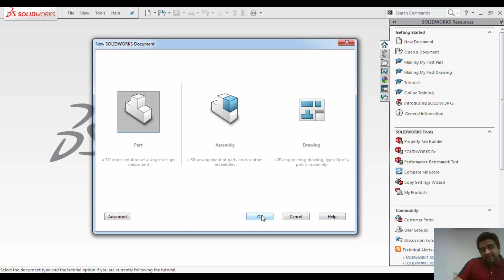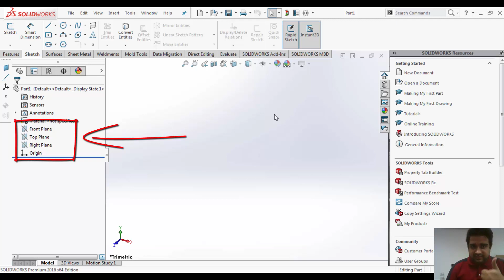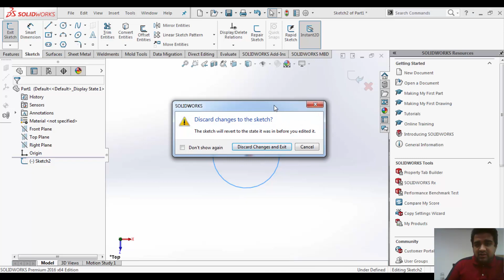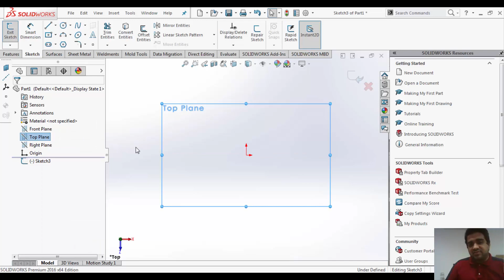مقدمة كورس برنامج السوليد ورك مع المهندس أحمد صلاح